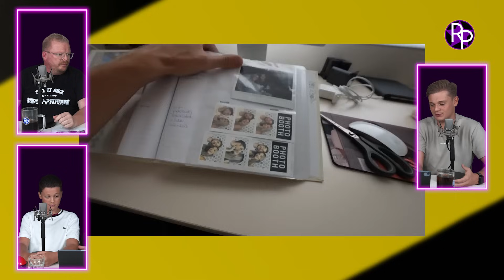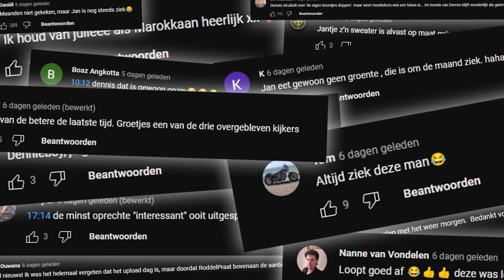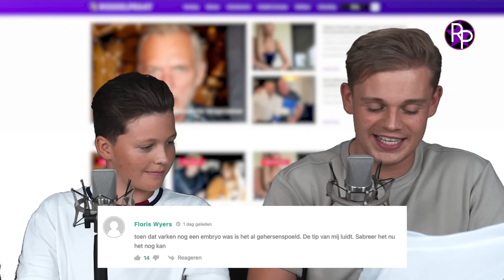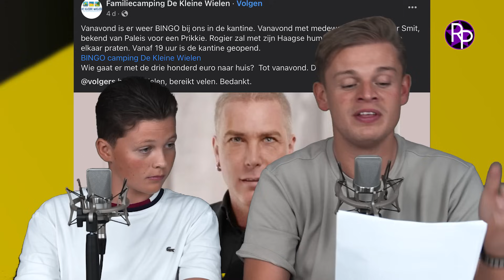Huilende Gio ging vreemd op Jade Anna & Bender is erbij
Heel Nederland is in de ban van de verbroken relatie tussen Gio en Jade Anna, Dennis Schouten Sprak het meisje waarmee hij vreemd zou zijn gegaan. Bender zit deze week tussen Jan Roos en Dennis Schouten.

Wil jij ook de 'Extra Uitzending' met Bender zien wordt dan donateur